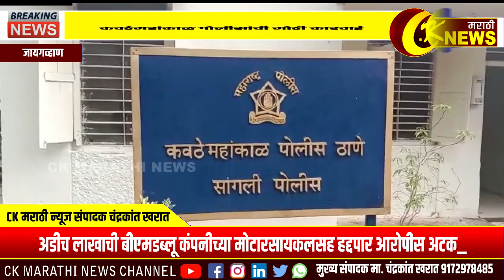अडीच लाखाची बीएमडब्लू कंपनीच्या मोटारसायकलसह हद्दपार आरोपीस अटक : कवठेमहांकाळ पोलीसांची मोठी कारवाई